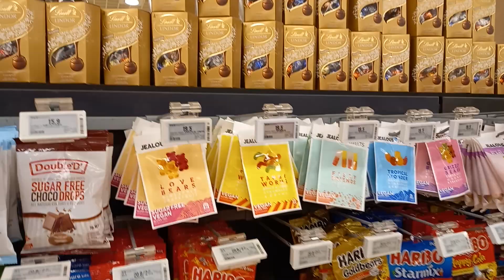Different kinds of chocolates